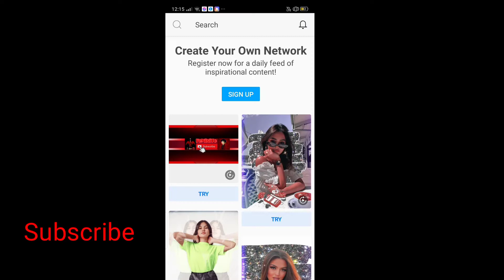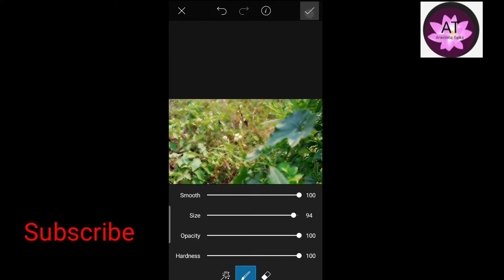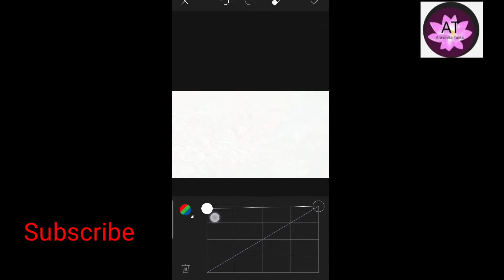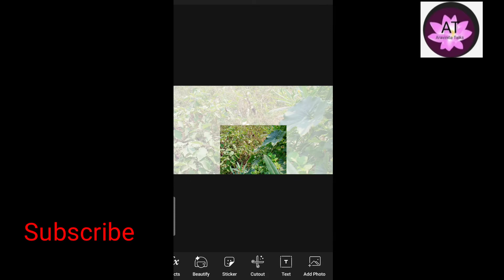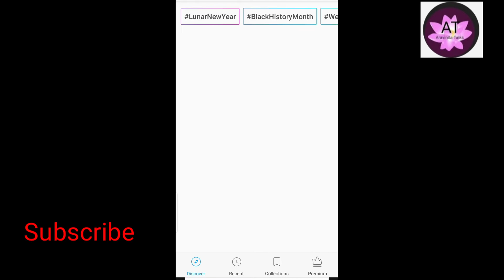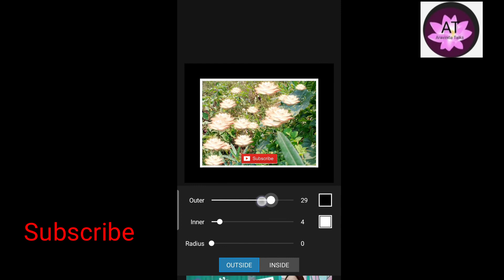Picsart Photo Editing|How To Change Backgroundcolor